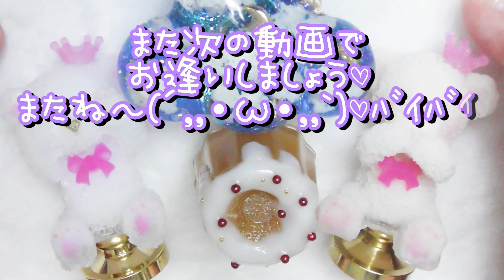【かなめしゅうる】レジン✨砂糖菓子みたいな天使のクマさん🧸💕シュガーベア＆ケーキ💗レジンデコ💖シーリングスタンプコレクション✨【ceiling stamp Resin わたしのレジン作業記録】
🧸二液性レジンで作ったクマさんとケーキをレジンでデコしました💖
🧸ケーキにはトロトロのシュガーグレーズをかけて可愛くトッピング
🧸砂糖菓子みたいなクマさんをわたしらしく仕上げてみる💕
🧸シュガーベアはほんのりピンク色をプラス、ティアラ＆リボン💕
🧸シーリングスタンプヘッドに合わせてハンドル作りをしています✨
🧸マット仕上げで優しい砂糖菓子のようなクマさんを作りました
🧸モールドから出している様子はショート動画にUPしました